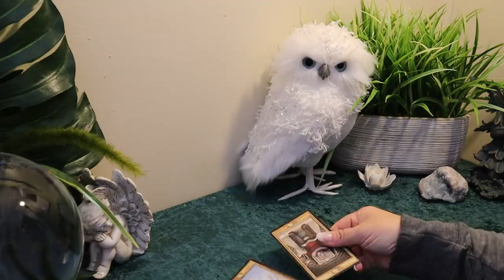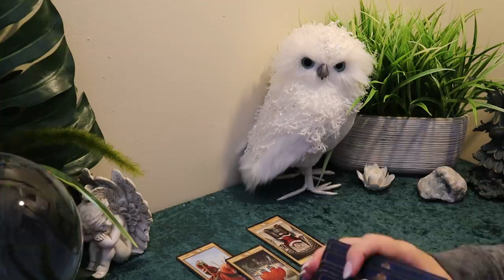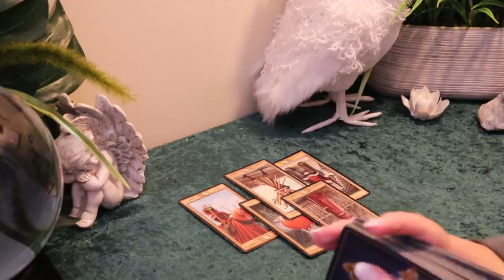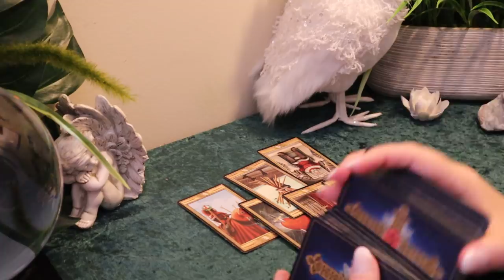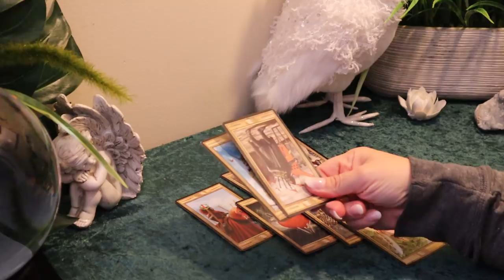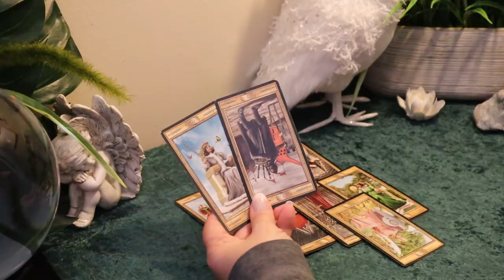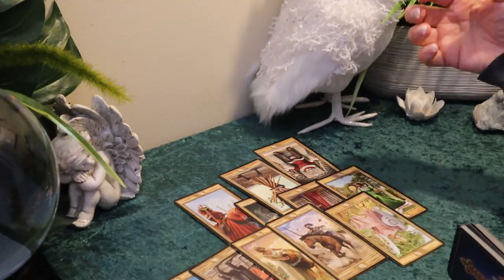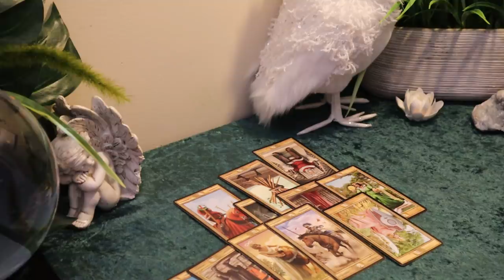The Daily Vibe....Free at Last...This Battle is Over...Daily Tarot Reading